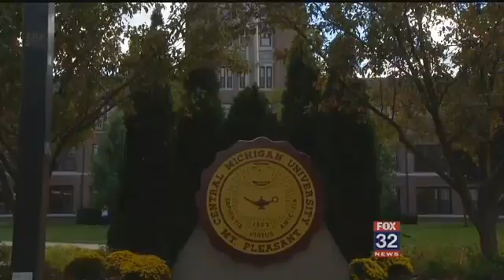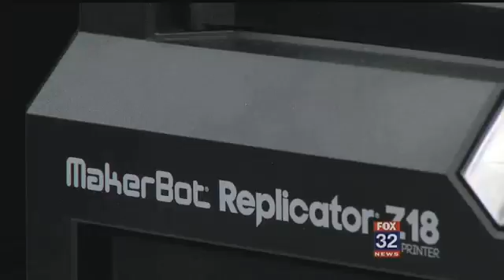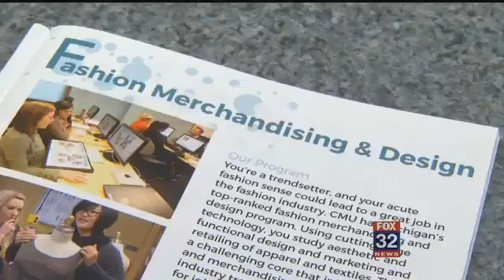CMU: A School With Style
Central Michigan University is getting recognized for their fashion school and they're using some of the industry's most groundbreaking technology to teach students.

Don't forget to check out our great news and weather app for Apple and Android devices!